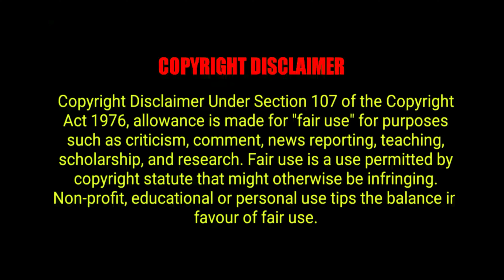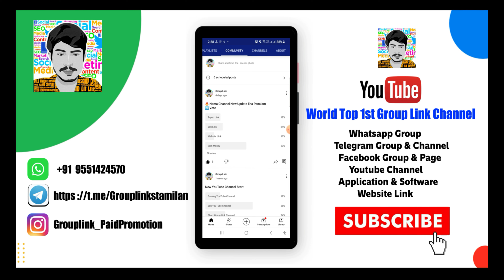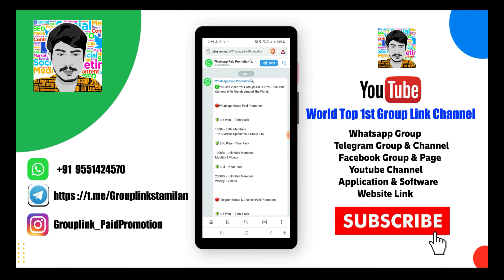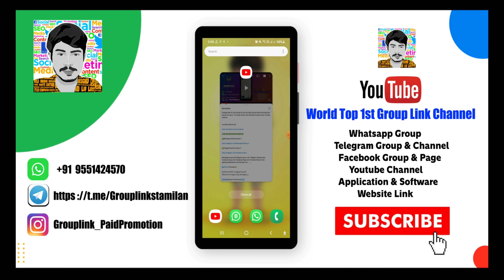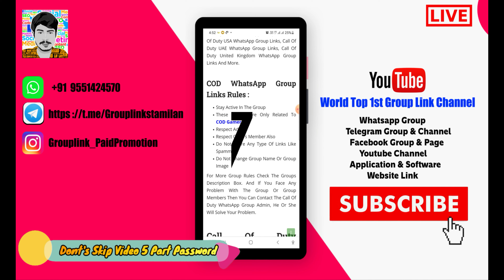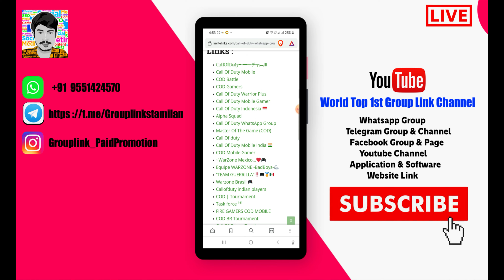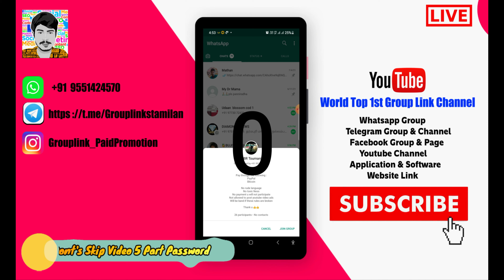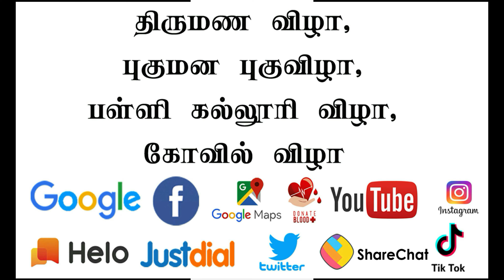Call of Duty Whatsapp Group Link | Gaming Whatsapp Group Link | COD Whatsapp Group Link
Chapters:
0:00​​​​​​​​​​​​​​​​​ Subscribe Intro
0:08​​​​​​​​​​​​​​​​ Channel Intro
0:48​​​​​​​​​​​​​​​​ ​ video Explanation
3:57​​​​​​​​​​​​​​​​  Ending Intro

🔗குறைந்த விலையில் உங்களது குழு லிங்க்களை நமது பக்கத்தில் பதிவிடலாம்

➡️ Paid​​​​Promotion​​​​​​​​​​​​👍

✅You Can Video Your Groups On Our YouTube And Connect With Friends Around The World.

➡️ Paid​​​​-Promotion​​​​​​​​​​​​👍

🌐🌐🌐Business Promotion🌐🌐🌐

🔴Ads And Link Promotion Contact📱
📌Whatsapp Admin

தொடர்புக்கு

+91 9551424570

❤️❤️❤️❤️❤️❤️❤️   Social Media  ❤️❤️❤️❤️❤️❤️